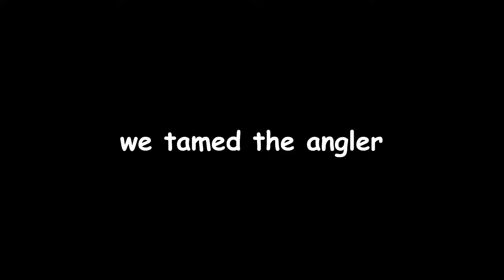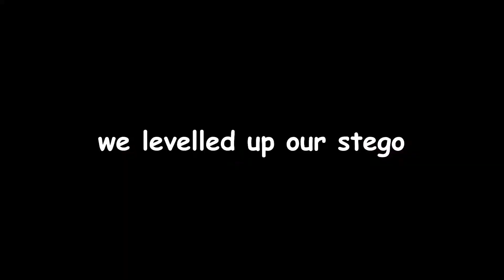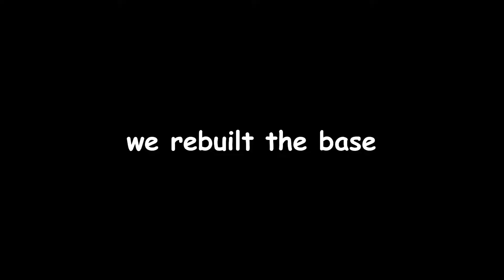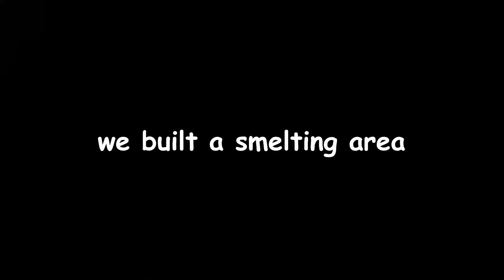UPGRADING OUR COMPACT HIDDEN BASE ON ARK OFFICIAL - EP5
HERE'S SOME WAFFLE FOR YOU TO READ ▼

PLEASE COULD YOU ▼

♥ WE LOVE ALL THE SUPPORT YOU SHOW US ♥